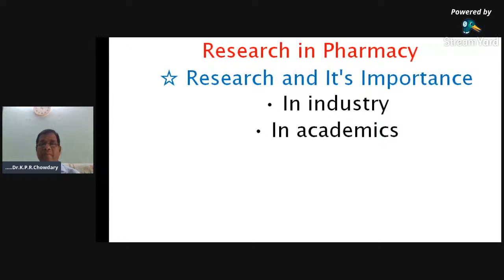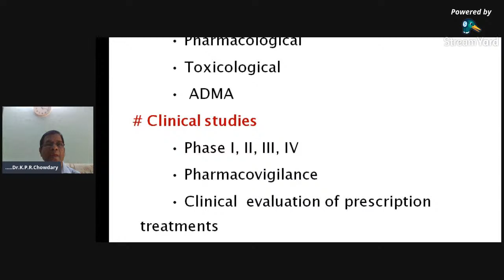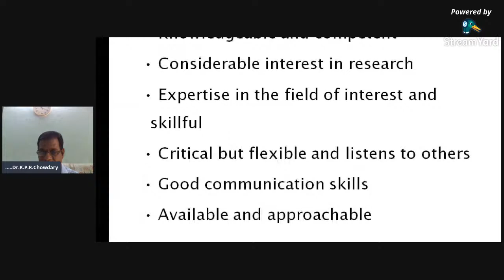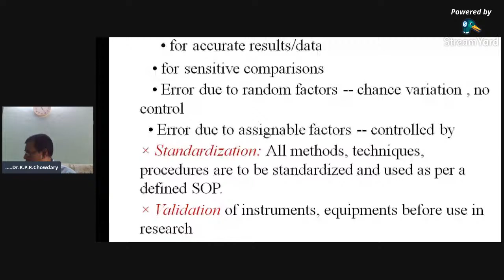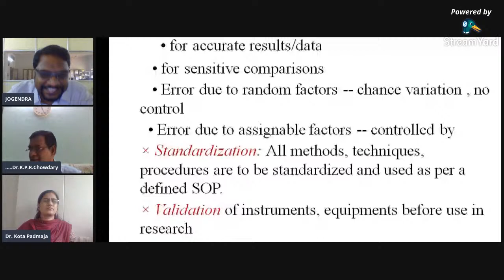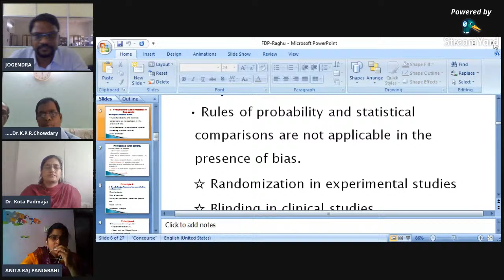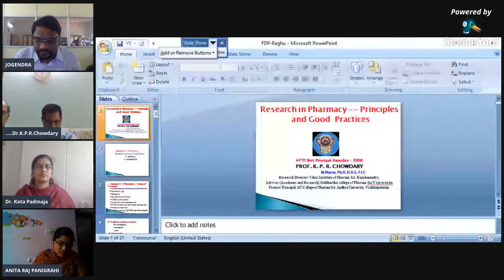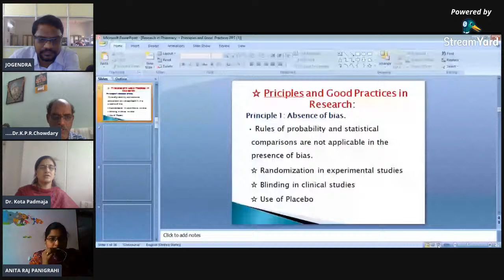RAGHU COLLEGE OF PHARMACY-FDP-TRAIL 5